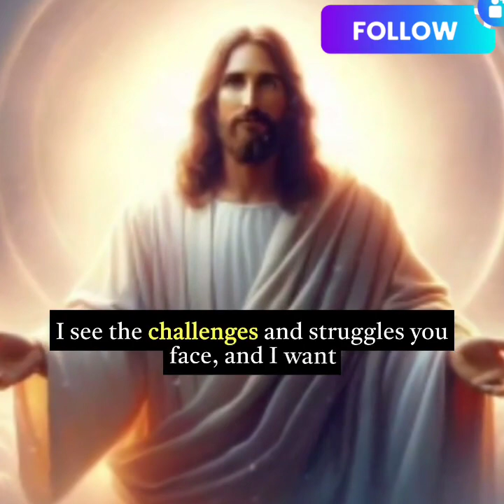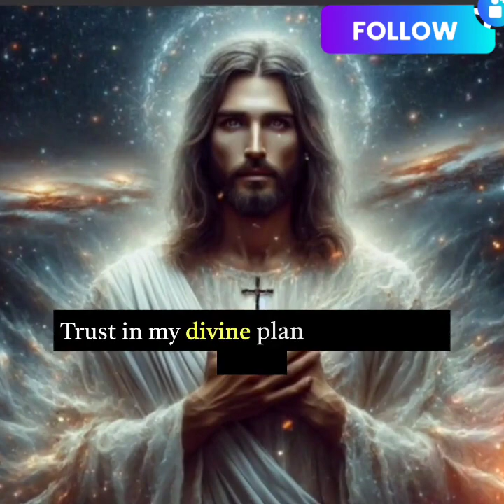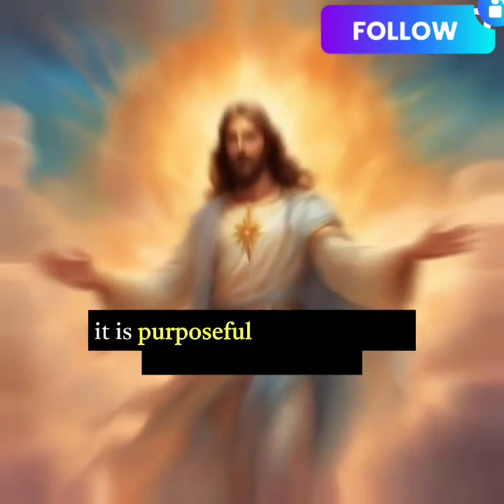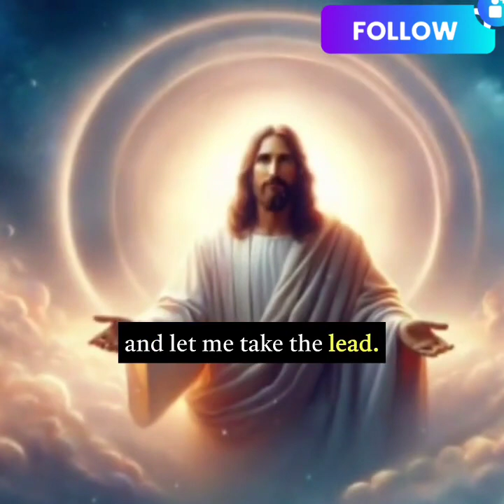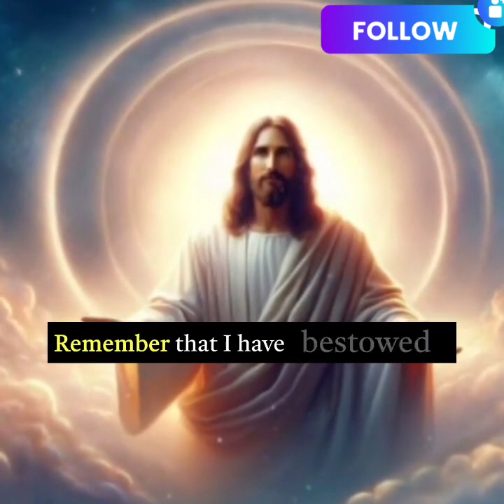God Says: Finding Hope in Times of Difficulty | God Urgent Message | God Message Today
Listen To What Lord Jesus wants to Say To You Today. A Message From God, A message From Jesus, A Motivational Message from god. I make similar videos like godsupport, godhelps and some other creators like The Supreme God Says,Positivity 11:11 so there audience would definitely love to watch this video.

Also like This

Topics covered: This Video Includes All These Searches 👇
1. God message for me today
2. God message for me
3. God message
4. God's message
5. God message for you
6. Message from god
7. God blessings message
8. Jesus message
9. God's message for me today
10. God message tarot
11. God's message for me
12. God's message today
13. Message of god
14. God thoughts
15. God message for you today
16. God's message for you
17. Message from the universe
18. Urgent message from god
19. Universe Message
20. Faith quotes
21. Jesus quotes
22. God Blessings message
23. Joel Osteen
24. Bible quotes
25. Bible message
26. Quotes god
27. Godly quotes
28. Bible god quotes
29. Life quotes
30. Faith god quotes
31. Christian Motivation
32. The Lord Helps
33. god blessings message
34. urgent message from god
35. faith quotes
36. law of attraction whatsapp status
37. urgent god message
38. gods message for you today
39. god message tarot
40. gods message for you today
41. satish kumar live
42. urgent message from god,
43. prophetic word for today,
44. my message from the universe today, 45. gods message in english,
46. gods message for you today,
48. god please listen,
48. god message tone,
49. god keep hold,
50. god blessings message,
51. faith quotes
52. urgent message from god,
53. universe message for me,
54. spiritual guidance,
55. prophetic word for today,
56. my message from the universe today, 57. message from universe,
58. loa,
59. gods message in english,
60. gods message for you today,

god message
jesus message
universe message
bible quotes
gods love letter
christian motivation
god message today
god affirmation
god quotes
gods message
jesus christ
jesus quotes
faith quotes
god helps
god message tarot
jesus
god says message from the universe
god keeps hold joel osteen life quotes
godly quotes loa gods
our god helps today
gods message
christ lord helps angel number 111